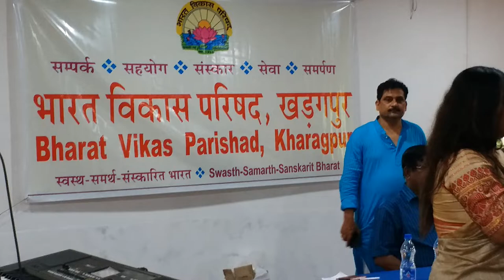Bharat Vikas Parishad l Bhupen Hazarika l Snake Man Of India l Kharagpur West Bengal in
Invited to judge school students by Bharat Vikas Parishad, Kharagpur West Bengal in association with IIT Kharagpur and Shakti Manifest.